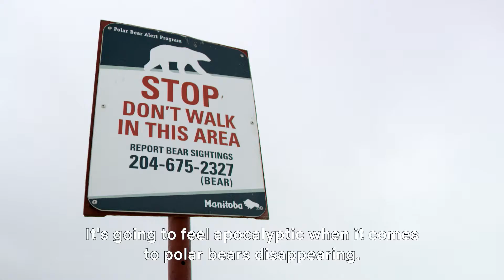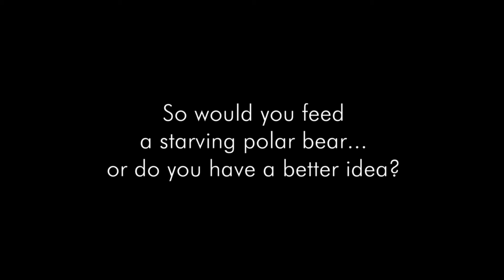Why we shouldn't feed polar bears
Andrew Derocher, a biologist and PolarBear expert at the University of Alberta, explains why feeding polar bears is not a solution. Polar bears are facing ClimateChange and consequentially huge changes as the Arctic warms and sea ice disappears. The time for ClimateAction is now.